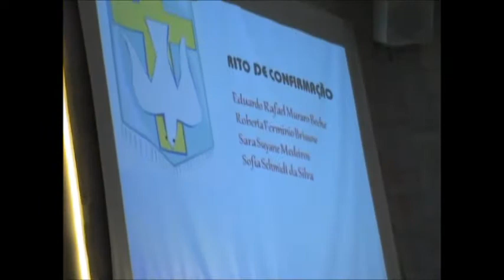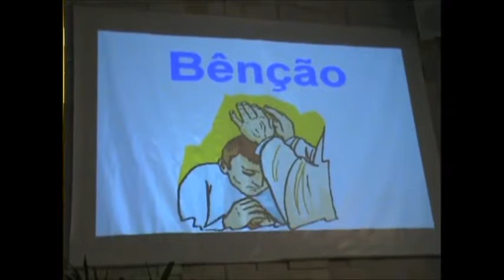CULTO DE CONFIRMAÇÃO E BATIZADO com Fotos - 28 Maio 2017 - FLORIANÓPOLIS SC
CULTO DE CONFIRMAÇÃO E BATIZADO com Fotos - IGREJA EVANGÉLICA LUTERANA DO BRASIL - BATIZADO: SOFIA SCHMIDT DA SILVA - CONFIRMANDOS: EDUARDO RAFAEL MURARO BECHE, ROBERTA FERMINIO BRISSOW, SARA SUYANE MEDEIROS e SOFIA SCHMIDT DA SILVA - PASTOR: JACSON JUNIOR OLLMANN - DATA: 28 MAIO 2017 - COMUNIDADE EVANGÉLICA LUTERANA CONCÓRDIA (CELC)- FLORIANÓPOLIS SC